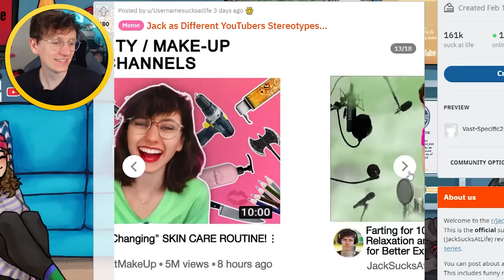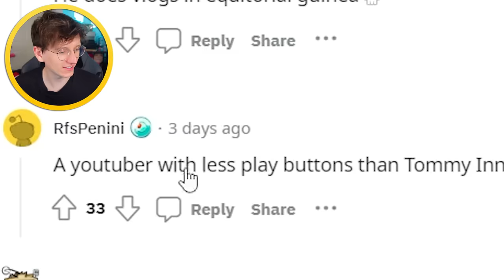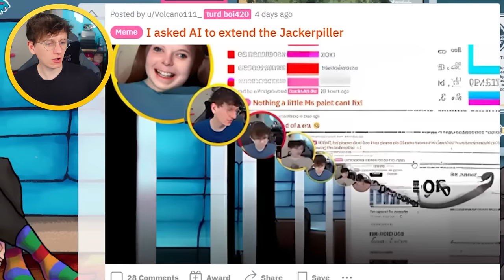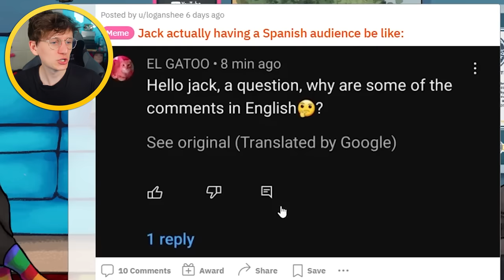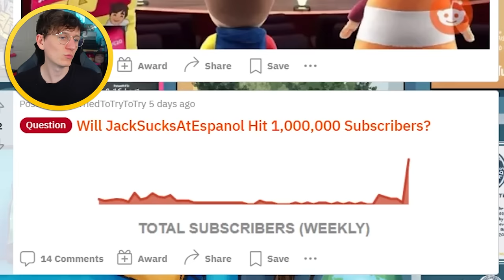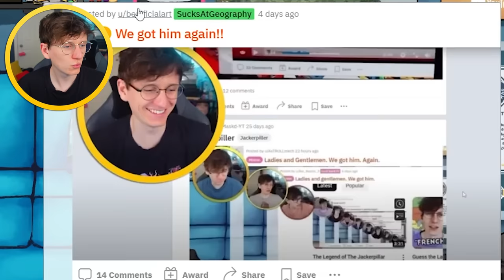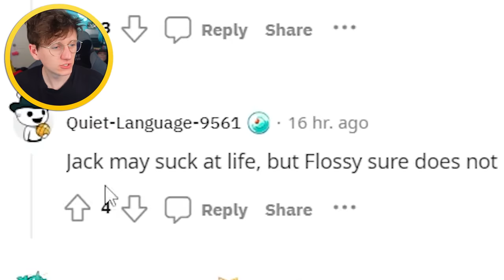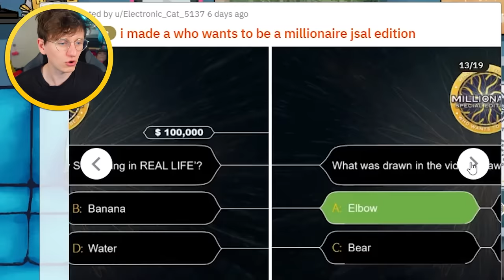Youtube Chose This Video's Thumbnail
Youtube Chose This Video's Thumbnail @JackSucksAtLife @JackSucksAtStuff @JackSucksAtGeography @JackMasseyWelsh @JackSucksAtClips @nocontext @GeogStuff